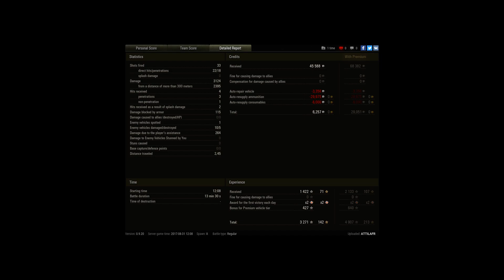A very good battle with the t34-85M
Player: ATTILAFR [C-R-S]

Hello all
come see my replay